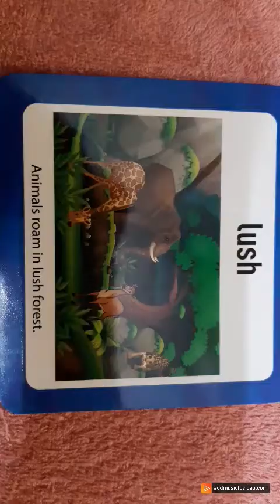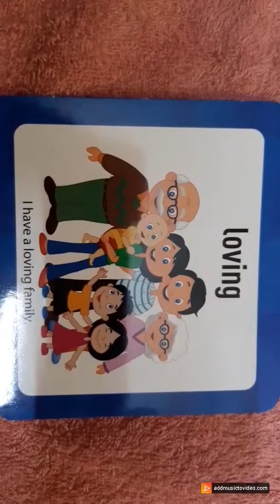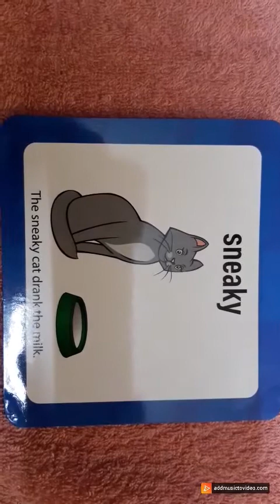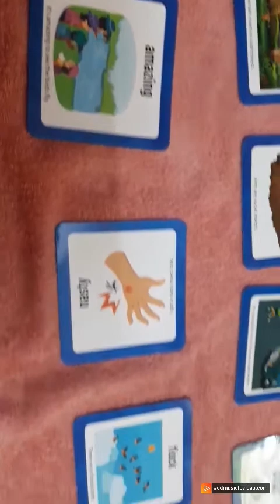Kids Learning cards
Wow cards / each meaning of cards.